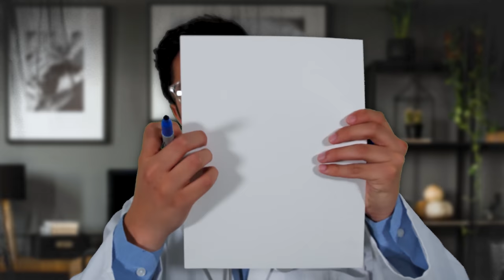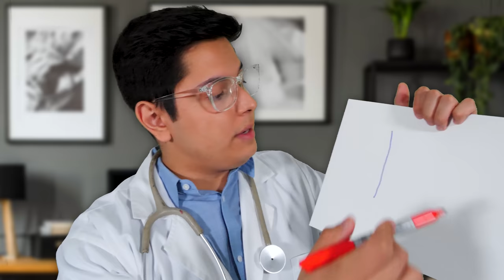ASMR | Traditional Cranial Nerve Examination Role Play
Hello and welcome to my doctor's office. Today it looks like we'll be giving you a nice traditional ASMR cranial nerve exam. Sit back relax and let's make sure you're relaxed. DON'T FORGET TO SMILE!

Timestamps:
00:00 - Checking In
03:06 - Facial Muscle Test
04:52 - Taking Your Vitals
07:05 - Taste Tests
16:21 - Light Visual Testing
19:25 - Pen Visual Testing
21:21 - Peripheral Vision Testing
22:40 - Color Testing
24:45 - Hearing Test
26:06 - Arm & Leg Muscle Testing
29:00 - Smell Test
30:00 - Facial Measurements
32:53 - Checking Out

Instagram & Twitter: xRyanGutierrezx